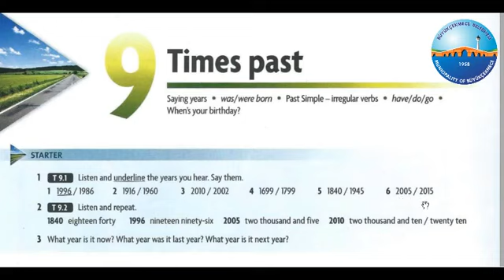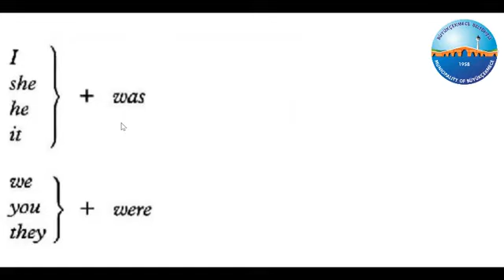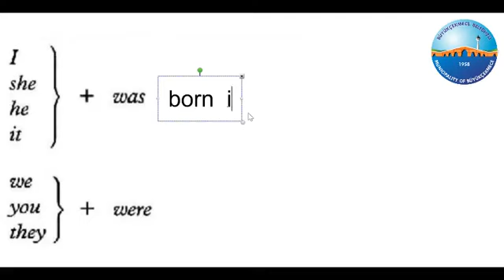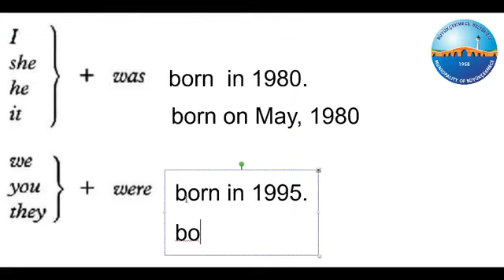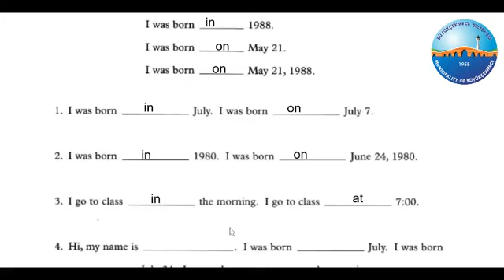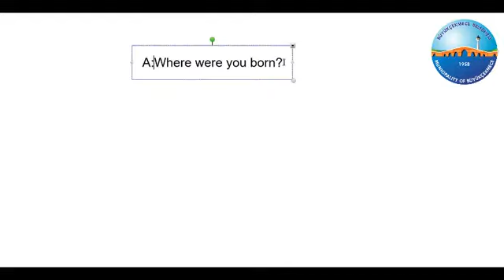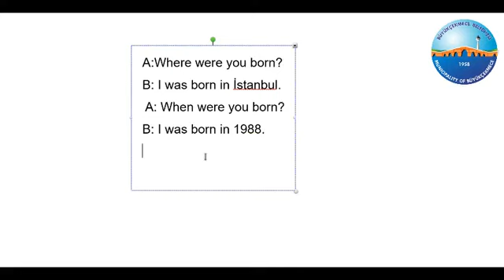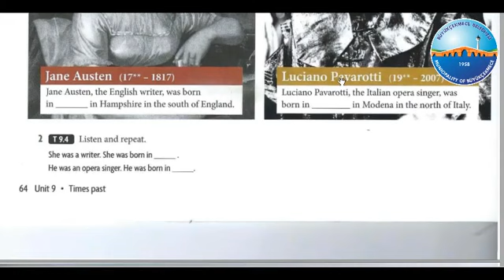İngilizce Geniş Zaman